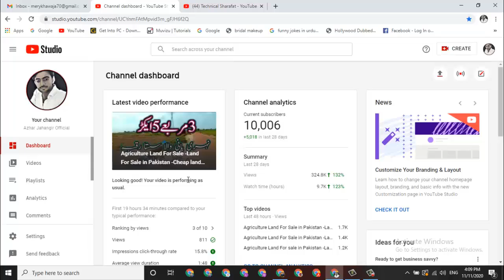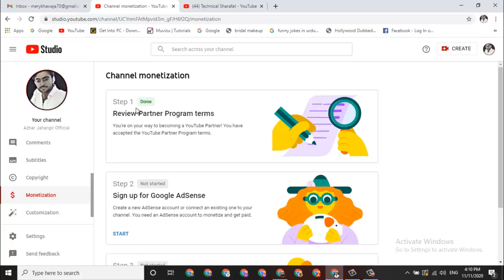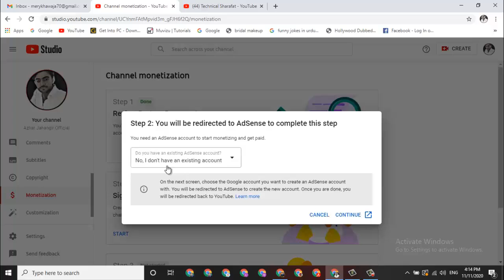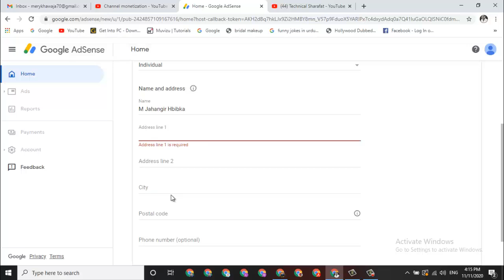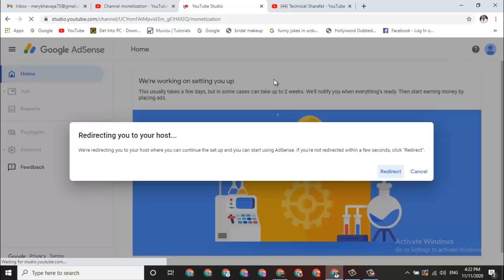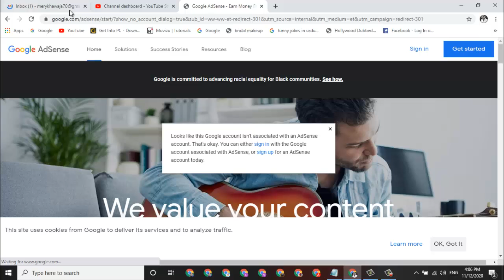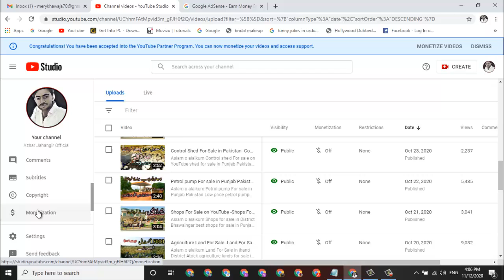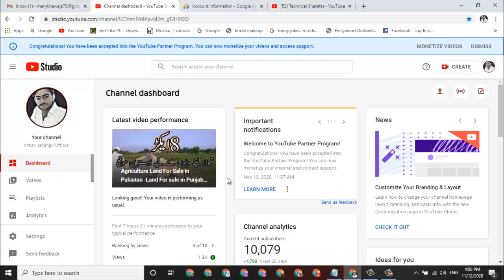youtube channel ko monetize kaise kare | YT Studio New Update How To Apply Google Adsense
how to monetize youtube channel on mobile
google adsense requirements for youtube
youtube studio
youtube adsense requirements 2020
youtube monetization requirements 2020
how to get approved for google adsense youtube
How do I monetize my YouTube channel 2020?
How do I enable monetization on my YouTube channel?
How do I know if my YouTube channel is monetized?
What is the monetization policy of YouTube?
How do I enable monetization on YouTube 2020?
How do I add AdSense to my YouTube channel?
How do I make my YouTube video available on mobile?
How do I start monetization on YouTube